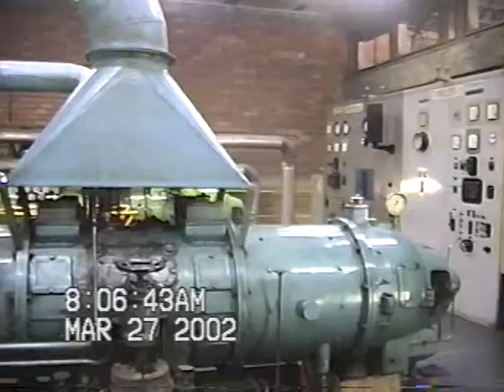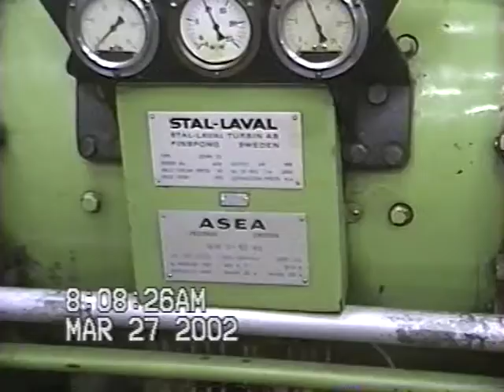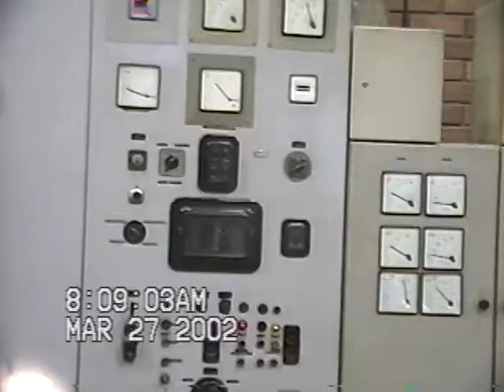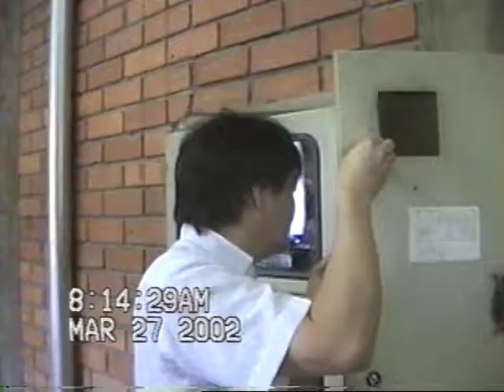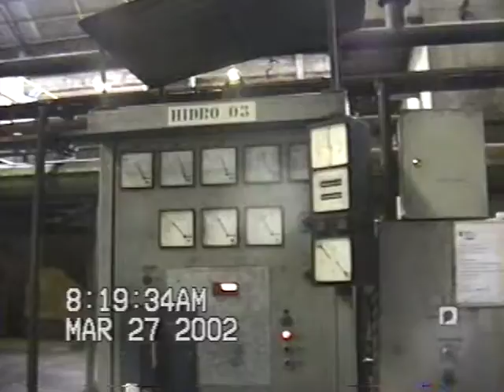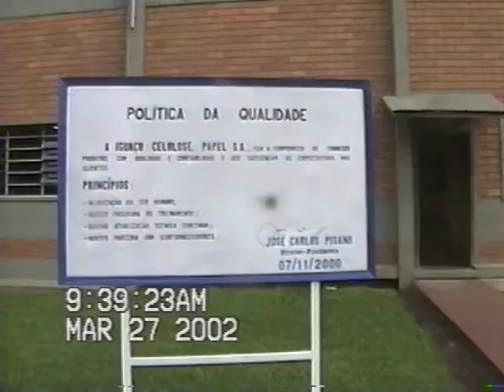Fim de passeio - retorno para Curitiba